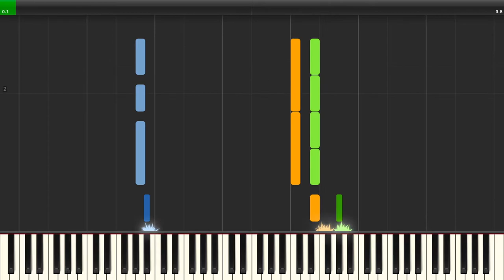Kickle Cubicle | Time's Up [NES] Synthesia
Game: Kickle Cubicle
Platform: NES / Famicom
Composer: Masahiko Ishida
BPM: 124
Time Signature & Key: 4/4 in F major
Transcriber: IronInvoker47
Ripped By: Niko's 8BitStereo